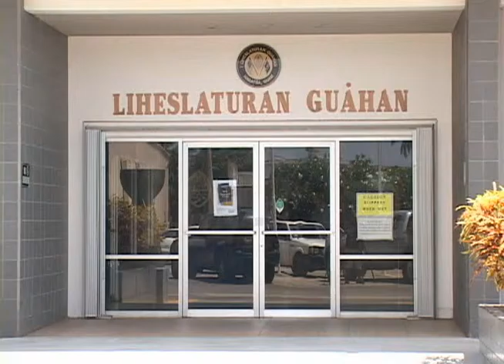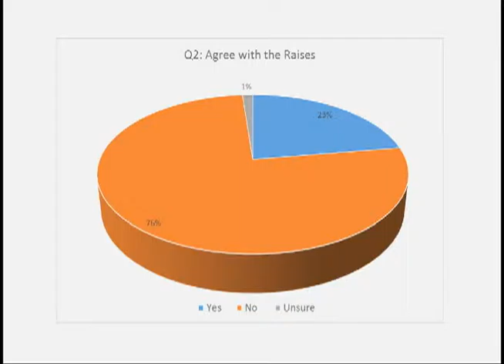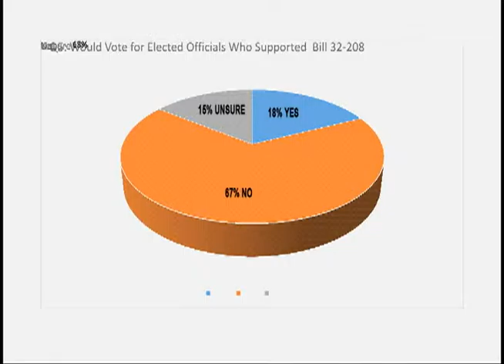High schoolers analyzing GovGuam wage hike legislation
It was one of the most controversial pieces of legislation last year - Public Law 32-208 gave elected officials a 40% wage hike less than one month after the general election. The law was passed in November, during a special session called by Lieutenant Governor Ray Tenorio. Students from Simon Sanchez High School's Advanced Placement Government Class are delving into the issue this quarter.